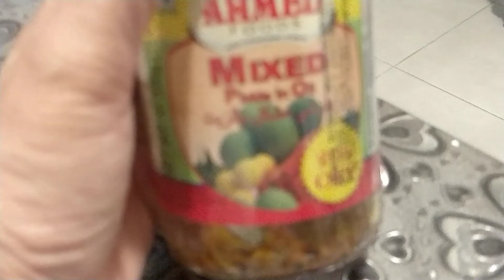March 21, 2021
my balcony